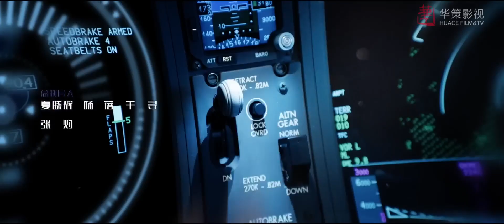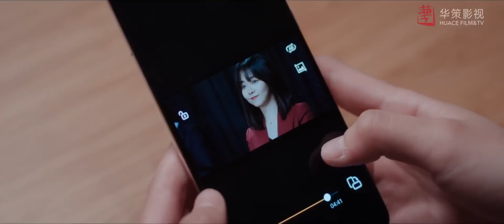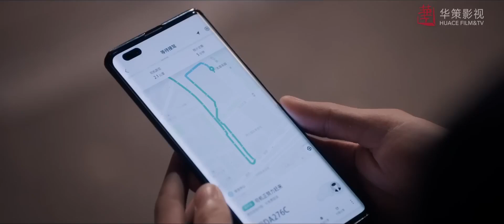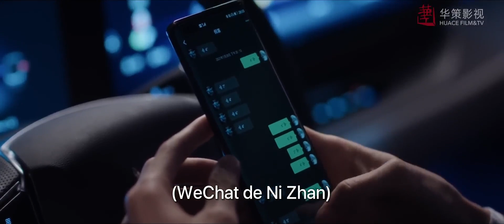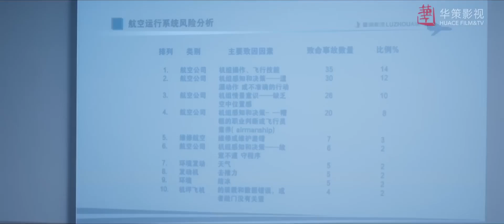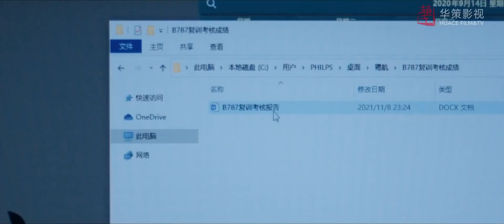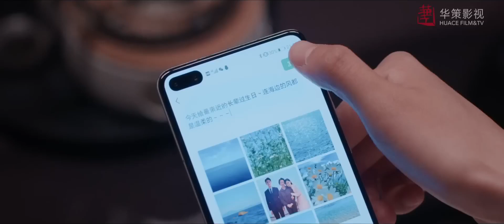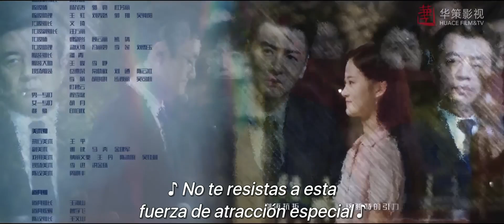【SUB ESPAÑOL】 ▶Drama: Vuelo Hacia Ti - Flight To You (Episodio 21)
⭐Drama: Vuelo Hacia Ti - Flight To You - 向风而行
Director:  Wang Zhi
Género: Romance, Drama, Pilotos
Número de episodios: 39

Reparto:
Wang Kai como Gu Nanting
Tan Song Yun como Cheng Xiao
Li Chang como Ni Zhan
Shao Yu Qi como Li Yu Heng
Yan Zi Dong como Song Song

Sinopsis:
Gu Nanting, jefe adjunto del departamento de vuelos de pasajeros de las Aerolíneas Luzhou, es un hombre estricto y auto disciplinado, ampliamente reconocido como un jefe muy duro y un instructor diabólico.
 Debido a la reestructuración de la empresa, la atrevida y desenfrenada piloto de carga, Cheng Xiao, que estaba a punto de ser ascendida a capitana fue trasladada al departamento de pasajeros.
Pero es relegada a observadora porque no encaja en el ambiente y tiene que empezar de cero. Gu Nanting quien siempre ha buscado la estabilidad y el orden se convierte en supervisor directo y mentor de Cheng Xiao quien logra perturbarlo una y otra vez ya que no sigue las normas habituales, por lo que ambos terminan enfrentados.  ¿Cómo podrán hacer frente a esta situación?
Tras experimentar choques y pruebas juntos, superarán obstáculos en el camino, se ayudarán mutuamente a crecer y volarán hacia sus sueños juntos.